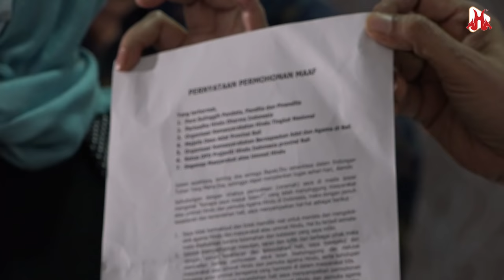PERMINTAAN MAAF DESAK MADE DHARMAWATI (Menyinggung Umat Hindu)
Atas arahan menteri Koordinator PMK (Pembangunan Manusia dan Kebudayaan) dan Menteri Agama RI, ditjen Bimas Hindu bersama PHDI Pusat menggelar pertemuan dengan Ibu Desak Made Darmawati di Gedung Lapangan Tembak kesatrian Kopassus Cijantung, Jakarta Selatan pada Sabtu Malam ( 17/04)

Dalam pertemuan tersebut, Desak Made Darmawati memohon maaf atas ucapannya dalam video yang viral dan menyinggung perasaan umat Hindu.

Menurut Desak Darmawati video yang viral merupakan video ceramah dengan tema “Kenapa masuk islam, para Pencari Tuhan”. Dosen kewirausahaan di UHAMKA tersebut menyatakan tidak bermaksud dan tidak memiliki niat untuk menista dan mengolok-olok agama Hindu dan masyarakat atau umat Hindu. Hal itu terjadi semata-mata disebabkan karena kelemahan dan kelalaiannya

“Dengan kerendahan hati saya menyampaikan permohonan maaf kepada segenap masyarakat atau umat hindu dan pemuka agama hindu serta segenap masyarakat indonesia atas pernyataan saya yang keliru saya akan bertanggung jawab terhadap semua akibat yang ditimbulkan oleh kelalaian dan kesalahan saya ini namun demikian saya sangat berharap masyarakat atau umat hindu serta masyarakat indonesia dapat menerima pernyataan permohonan maaf saya ini dan dapat diselesaikan secara kekeluargaan” ucap Desak Made Darmawati membaca permohonan maaf yang ditulisnya.

Permohonan maaf tertulisnya kemudian disampaikan kepada Ketua PHDI Pusat, Mayjen TNI Purnawirawan Wisnu Bawa Tenaya disaksikan Dirjen Bimas Hindu dan tamu undangan lainnya.

Dirjen Bimas Hindu dan Ketua PHDI Pusat kompak menyatakan menerima permintaan maaf yang disampaikan oleh Desak Made Darmawati namun proses hukum tetap harus berjalan.

“Saya sungguh berharap tentu saja kita semua memiliki kewajiban untuk saling memaafkan terlebih dalam hubungan antar umat beragama kita harus menjaga harmoni supaya ini tidak kemudian kedepan berlarut-larut mengganggu kegiatan kita menyita banyak resource yang kita miliki dan lebih buruknya menimbulkan perpecahan antar umat beragama. Namun demikian tadi tetap pesan dari pak Menko dan Gus Menteri bahwa memang kerukunan harus kita jaga tetapi bahwa kemudian komponen-komponen umat kita ingin menjalankan proses hukum itu tolong tetap dilaksanakan sesuai kaidah-kaidah hukum yang berlaku tanpa perlu ada rasa prasangka kebencian” Kata Tri Handoko Seto, Direktur Jenderal Bimbingan Masyarakat Hindu Kemenag RI.

Sementara itu, meski sudah menerima permintaan maaf, Ketua STAHN Dharma Nusantara Jakarta yang juga hadir dalam pertemuan tersebut menuntut untuk diadakan Tarkavada/ debat ilmiah.

“Pernyataan ibu disampaikan dalam forum seperti itu ( ilmiah). Jangan sampai pernyataan Ibu Made ini apa selaku akademis dikutip sana-sini, jadi oleh karena itu maka harus diadakan sejenis apakah itu namanya debat teologi atau apa tentang apa yang sampaikan dengan audience yang sama” Kata I Made Sutresna, Ketua STAHN Dharma Nusantara Jakarta.

Selain dihadiri oleh para tokoh umat Hindu dari berbagai lembaga keumatan Hindu, pertemuan yang berlangsung sekitar 1 jam tersebut dihadiri oleh Rektor dan  civitas akademika UHAMKA serta Deputi Kementerian Koordinator Pembangunan Manusia dan Kebudayaan Nyoman Shuida.